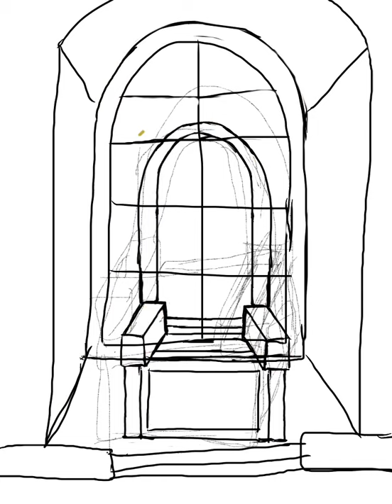FantasyThrone Room (Speed Paint)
So I started drawing this a few years ago, and I don't remember exactly why the lobster was so important. Made in Procreate.